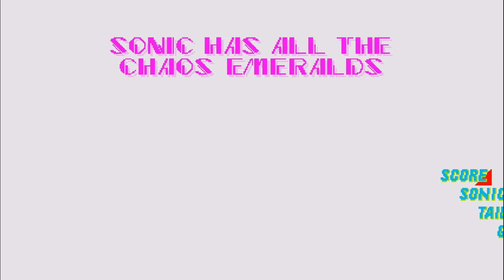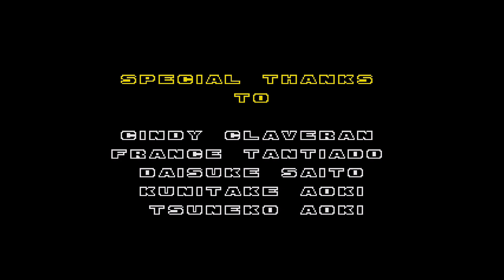Sonic 2: Complete Walkthrough!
A complete walkthrough of Sonic 2! In this video I will go through all zones, find the secret zone, collect all Chaos Emeralds and get the Good Ending. I hope you'll find this video fun.

Trying to hit 100 subscribers before 2024 starts, and I really wanna hit that goal. Sharing the vid around also does help!

Now, sit tight and enjoy the ride!